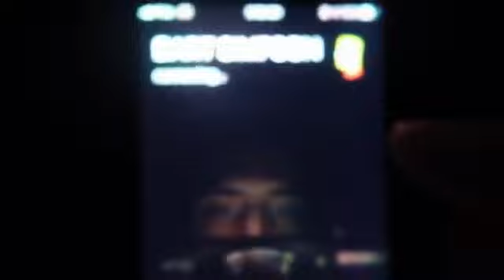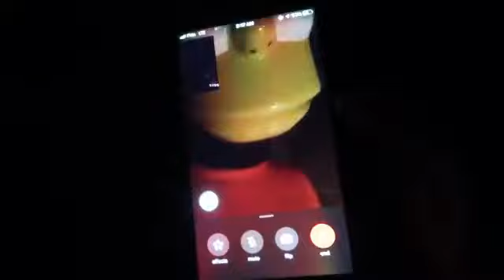(IT WORKED!) CALLING BART SIMPSON ON FACETIME AT 3AM | BART SIMPSON ACTUALLY * HOUSE * WILL APPEAR!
THE SIMPSON AT 3AM